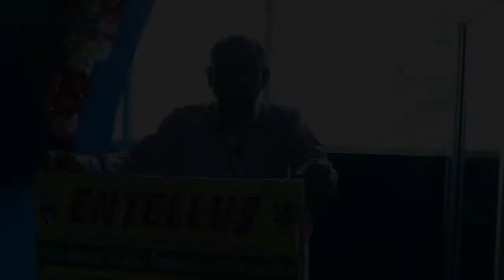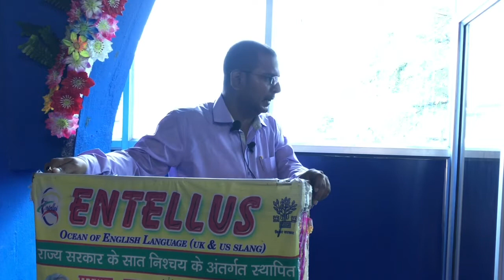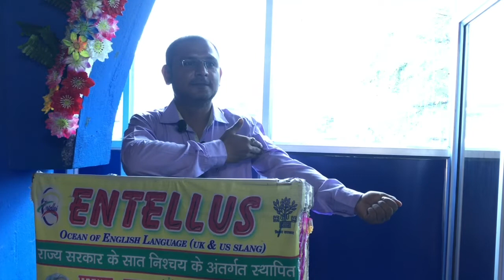WHAT IS TALENT ?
BY :- DR. V. SHARMA
ENTELLUS PARSA(SARAN)